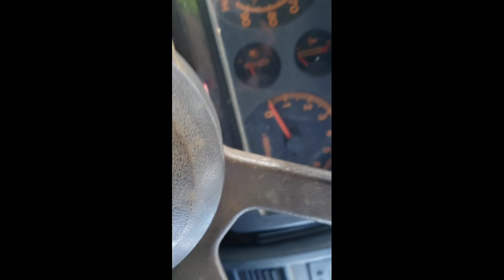FRIED AKULE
Track: Acoustic Guitar 1 by Audionautix